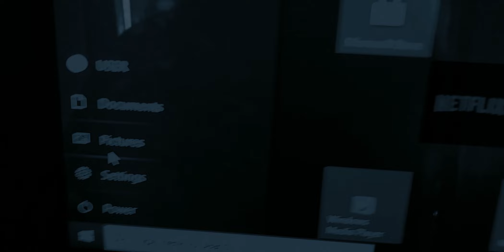Kanmani Anbodu|Cover Song|Unplugged|Aswathy Sunil